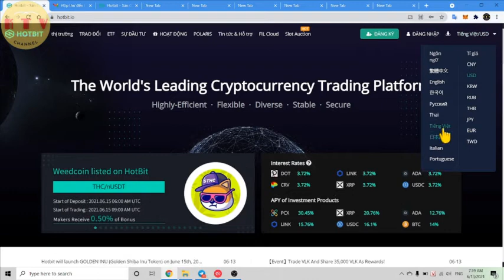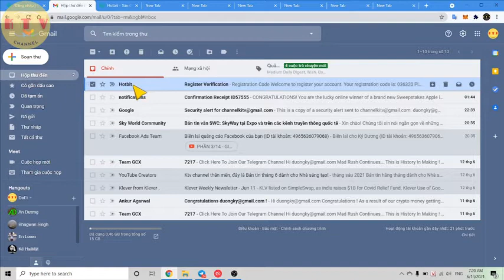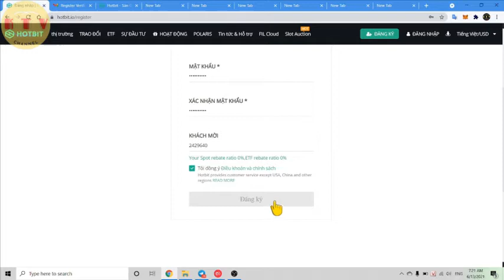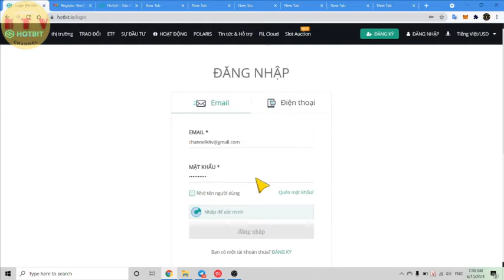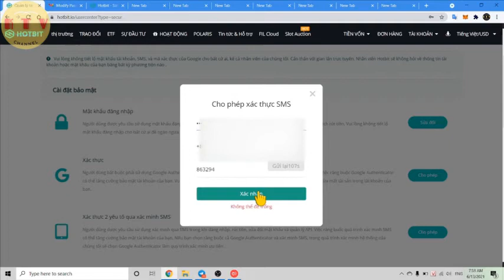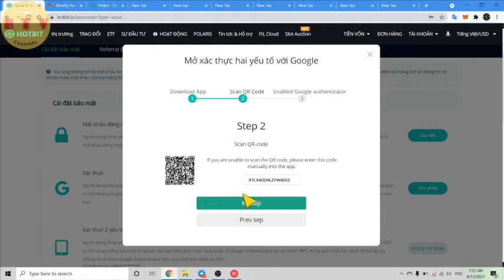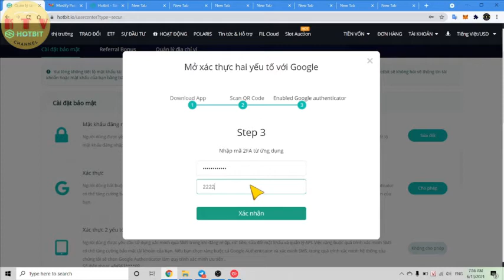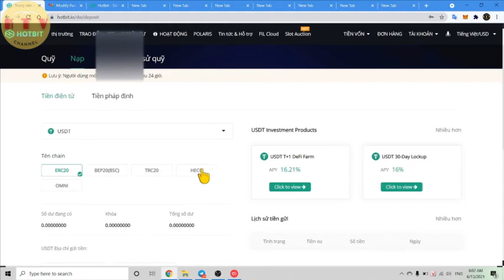Đăng Ký Và Cài Đặt Bảo Mật Tài Khoản Sàn Hotbit [ktv]